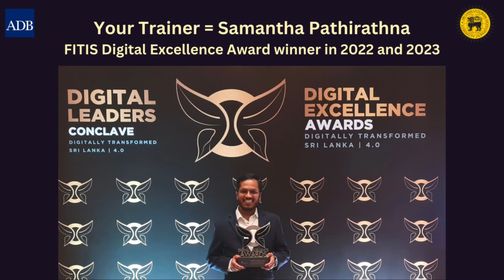Online Digital Marketing Workshops for SLTDA registered Homestays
Sri Lanka Tourism Development Authority together with  Asian Development Bank will be organized Online Digital Marketing Workshops for SLTDA registered Homestays. It will be held on the 23rd and 31st of March 2023 through the Zoom platform.